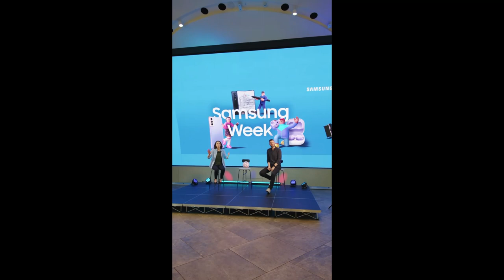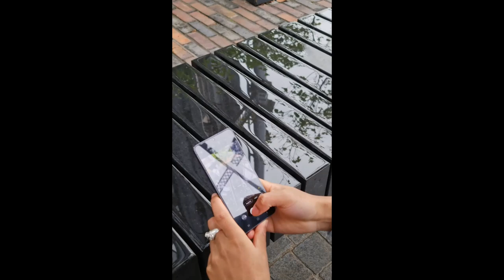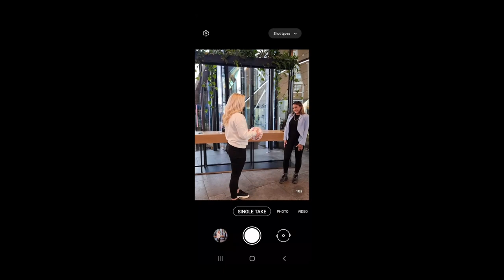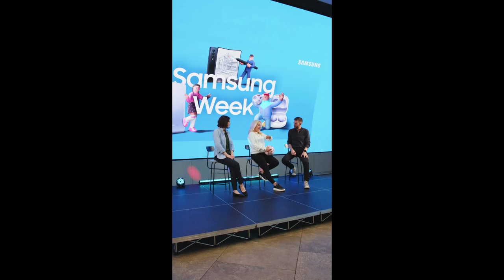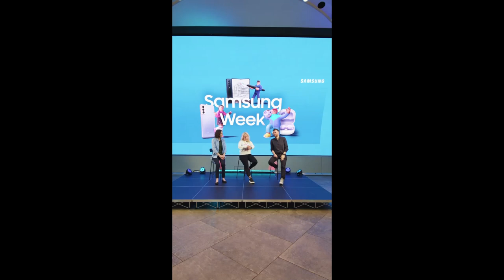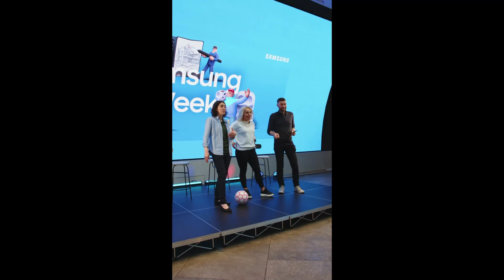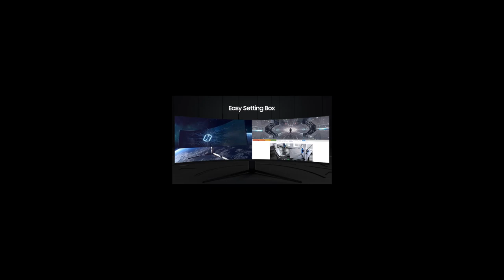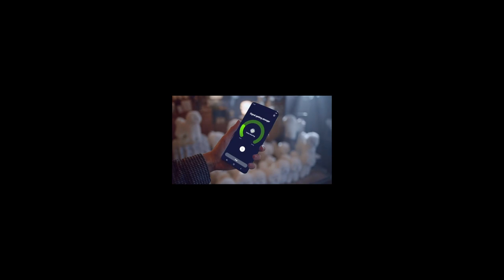Samsung Week with Liv Cooke | Live at Samsung KX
Catch up on the Sport & Gaming live stream with Liv Cooke from October 25th.

started October 25th.

08:27 Capturing Liv Cooke's unbelievable football trick with Samsung Galaxy S21 camera using 8K Video Snap or Space Zoom functions
10:22 Discover exclusive deals on Samsung Galaxy S21 purchase
16:32 Measure Live Cooke's heart rate with Samsung Galaxy Watch 4 after a freestyle football challenge
23:20 Liv Cooke with the Odyssey G9 gaming monitor
24:30 Gaming monitor exclusive deals
30:30 Exclusive 10% additional discount code

Streamed live from the hub of innovation, Samsung KX